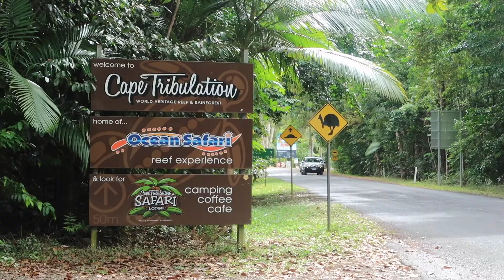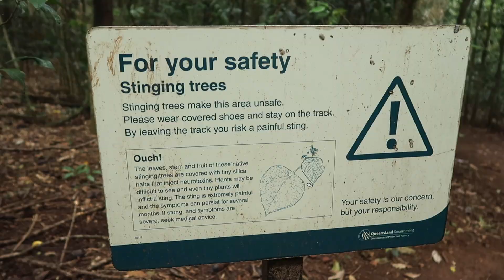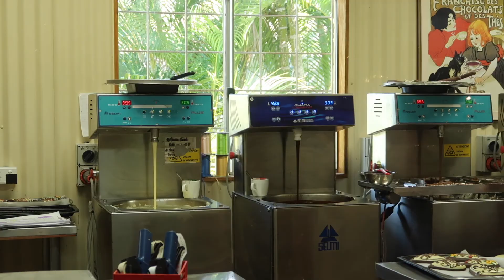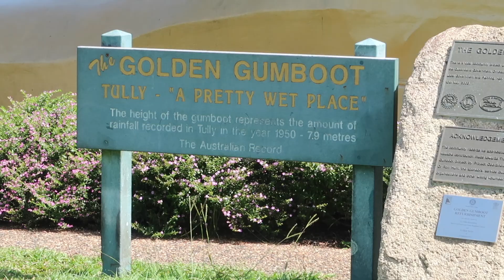Queensland road trip August 2020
We drove from Yeppoon, central Queensland to Cape Tribulation in the Daintree Rainforest. We visited Sarina, Mackay, Airlie Beach, Proserpine, Townsville, Cairns, Port Douglas, Cape Tribulation, Atherton, Malanda and other little towns along the way.